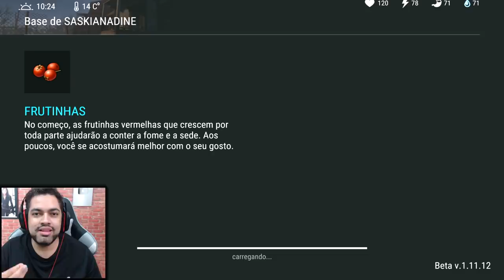Tentaram Roubar o Balta Mas se Deram Mal - Last Day On Earth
A Meu canal de LIVES na StreamCraft:
ID: 11112013